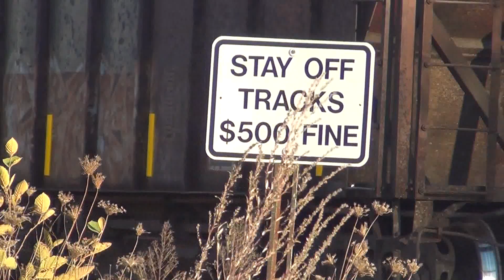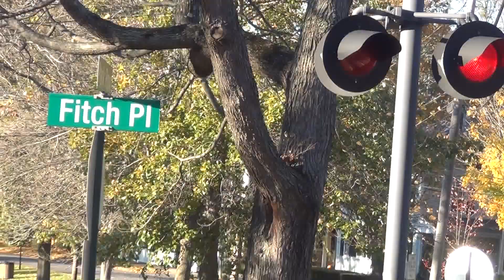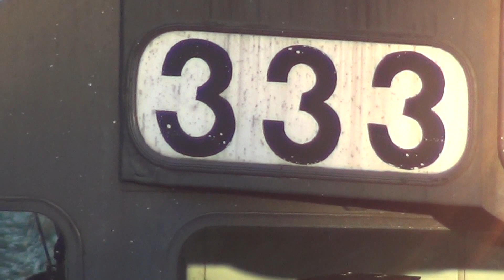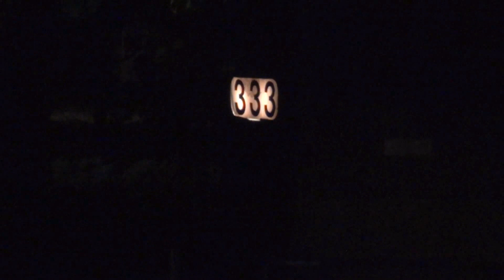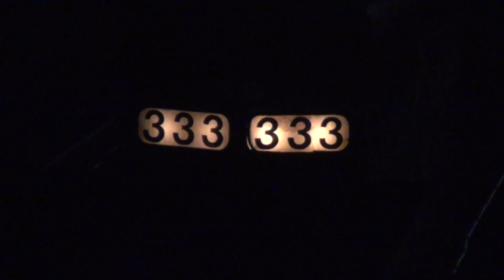HD Railfanning In Brunswick Maine - Stone Extra #333 Seen Around Town! - 10/22/2012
On a warm Monday afternoon in late October, I was happy to catch my favorite Pan Am locomotive - B&M 333 - leading this stone extra into Brunswick. The small yard at Stanwood Street is under construction, so only the mainline is usable south of Stanwood, meaning alot of switching was required on this afternoon. After dropping the cars on the siding near Union Street, 333 headed a short ways onto the Augusta Lower Road to pick up some empty flatcars from Maine Eastern - then is seen bringing them to the station, turning the power on the wye, then putting the whole train together to head west.
After determining that there would not be enough time to head west - the train is backed all the way from near Church Road back to Union Street, and pulled towards Hammond Lumber on Track 4.
My friend told me that Maine Eastern was down the next day with three hoppers, and that 333 was recrewed to DJ-1 around 11am on Tuesday 10/23, and made another run to Rock Jct. to grab the three hoppers from Maine Eastern. They headed west at around 1pm.
Enjoy this action from Brunswick - and the long awaited Nov. 1 (Start of Amtrak to Brunswick) is quickly approaching!